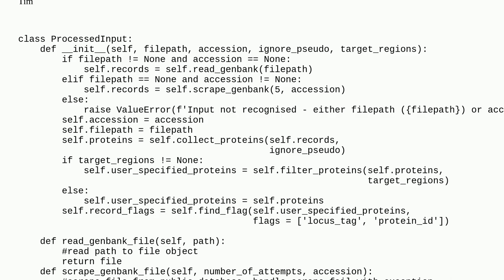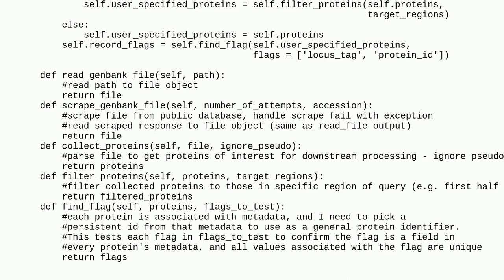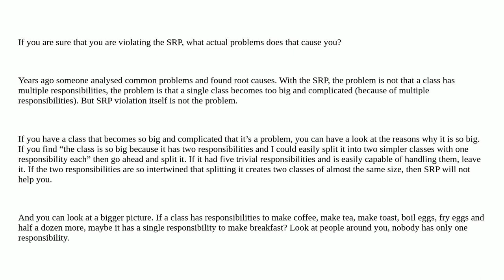Softwareengineering: Refactoring Processor classes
Refactoring Processor classes

A special thanks goes out to the awesome community

  python single-responsibility object-oriented separation-of-concerns refactoring